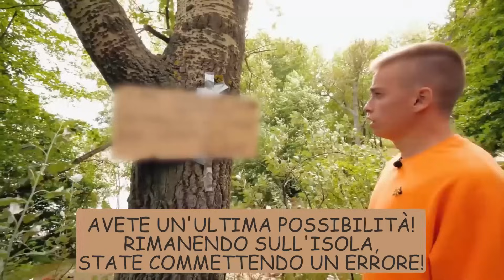24 ORE DI SOPRAVVIVENZA SU UN'ISOLA SPAVENTOSA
In questo video io, Alina e Safik 1234 24 ORE DI SOPRAVVIVENZA SU UN'ISOLA SPAVENTOSA. Siamo andati su un'isola apparentemente deserta e vi abbiamo trascorso 24 ore per scoprire se è vero che le persone vi scompaiono. Ma quello che abbiamo visto su quest'isola spaventosa ci ha scioccato. Guardate questo video fino alla fine per scoprire cosa abbiamo fatto per sopravvivere su quest'isola disabitata e davvero spaventosa!